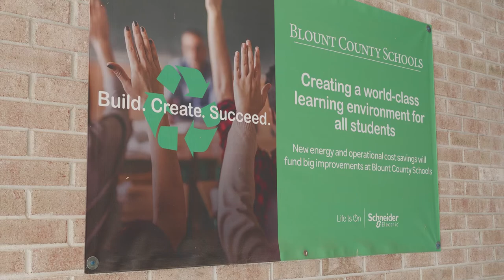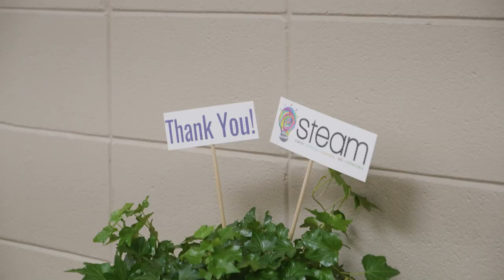Blount County, AL School District Ramps Up STEAM Curriculum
Blount County Schools, Alabama, had ambitious goals: to modernize every facility spread across 651 square miles for brighter, safer and healthier learning environments.

However, the challenge of maintaining their aging, distanced facilities siphoned the budget necessary for modernization into increasing maintenance and utility costs. Blount County Schools' energy performance contract not only reduces district energy savings by 31%, but reengages local students in state-of-the-art STEAM activities.